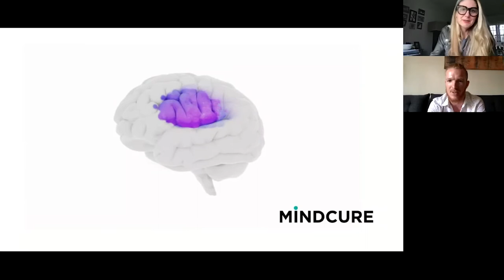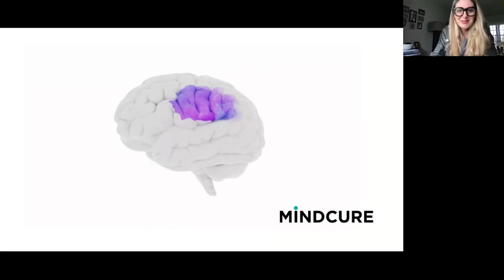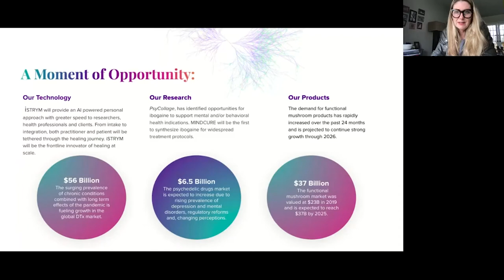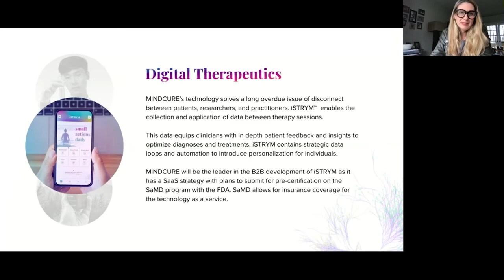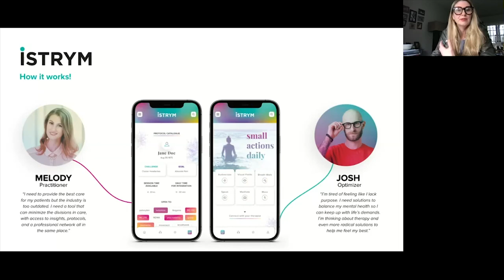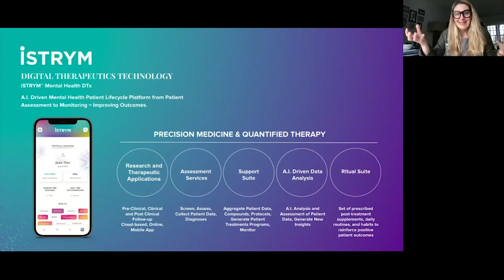Mind Cure President & CEO Kelsey Ramsden at Psychedelic Capital Mar 2021 | Microdose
*Highlight only*
Full conference available:

Mind Cure Health Inc.
MINDCURE is a mental health and wellness company with a mission to identify and develop products that ease suffering, increase productivity, and enhance mental health. MINDCURE’s unique approach to product development and investigation involves the elegance of our Five Spheres™ framework. We intend to find and deliver multipliers of value to shareholders that diversify our commercial outputs.

Kelsey Ramsden
President & CEO, Mindcure
Twice named Canada's #1 Female Entrepreneur, Forbes says Kelsey is a master builder of ideas, businesses and sky's the limit futures. As a President & CEO of Mind Cure, Kelsey builds trust into every thing she does because individuals are trusting Mind Cure with the only mind they have - and that is an honour that must be taken very seriously. She's just as serious about being a for-runner in the revolution of mental health care during the renaissance of psychedelics and is excited about the new frontiers we are building together.